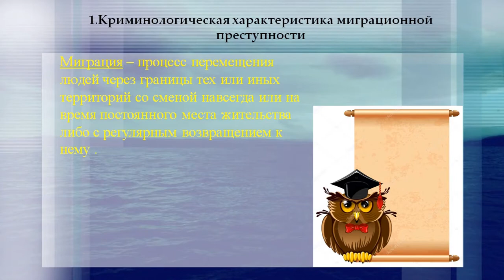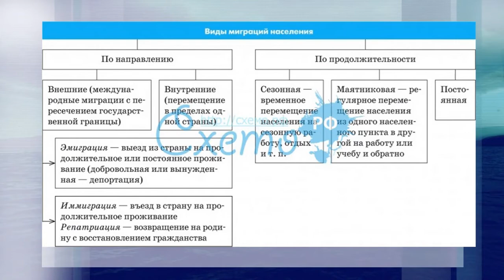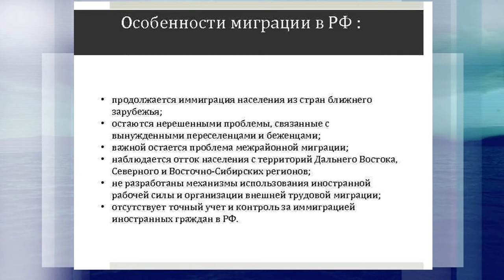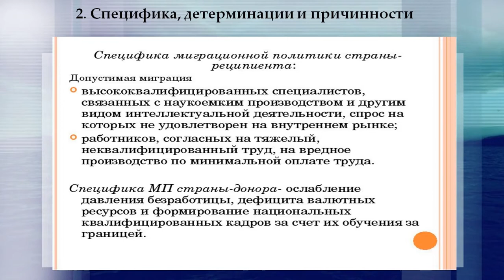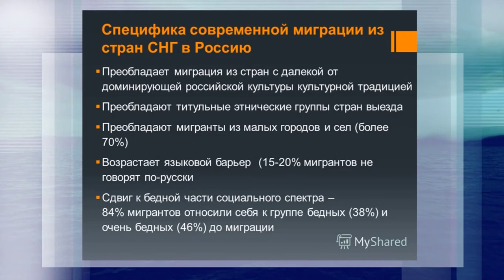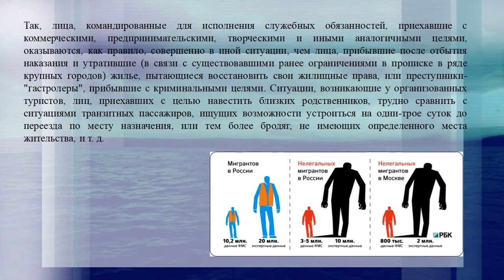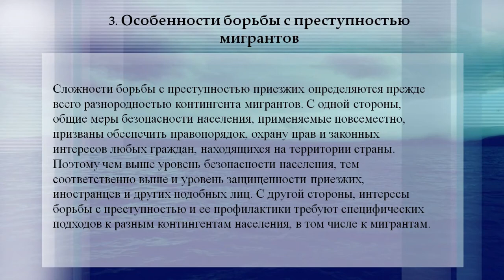Синяева М.И. Лекция №23 "Преступность мигрантов"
Лекция №23 по дисциплине "Криминология" на тему "Преступность мигрантов".

Лекцию подготовила и прочитала старший преподаватель кафедры уголовного права ЮЗГУ, заместитель декана юридического факультета ЮЗГУ Синяева Мария Ивановна.